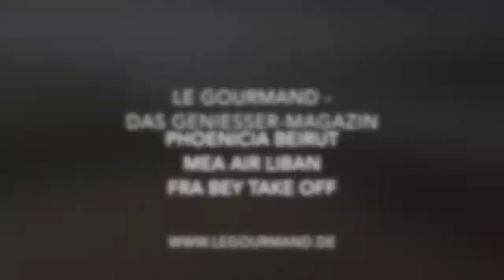Phoenicia Beirut Libanon #1 MEA Air Liban FRA BEY Take Off | Le Gourmand - Das Geniesser-Magazin